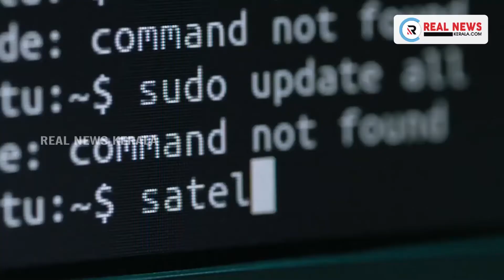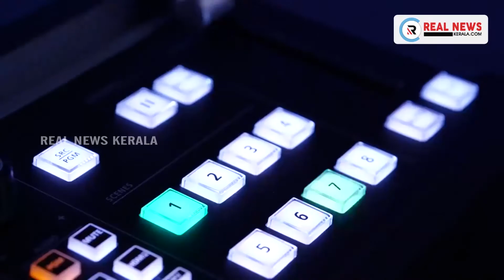കുമ്മനം രാജശേഖരനെതിരെയുള്ള സാമ്പത്തിക തട്ടിപ്പ് കേസ് ഒത്തുതീര്‍പ്പാക്കി